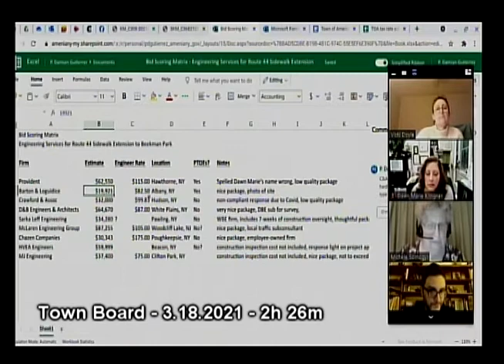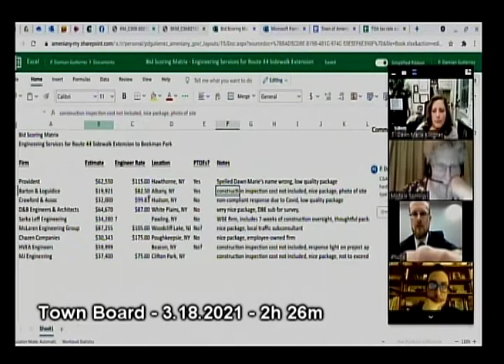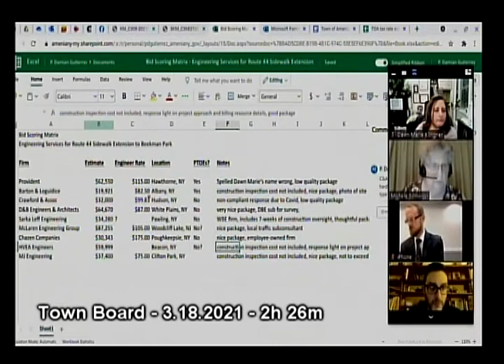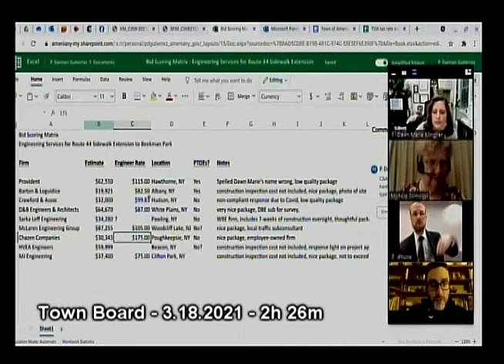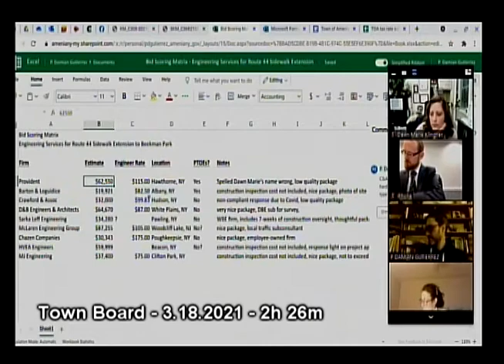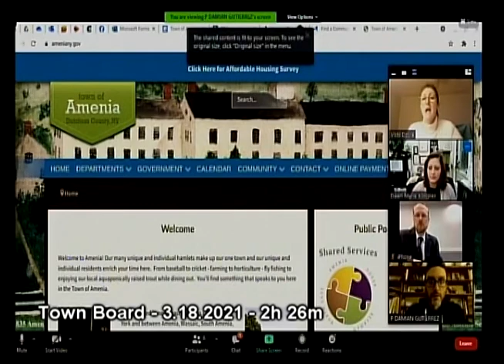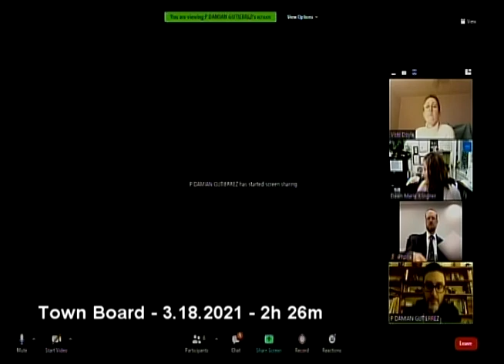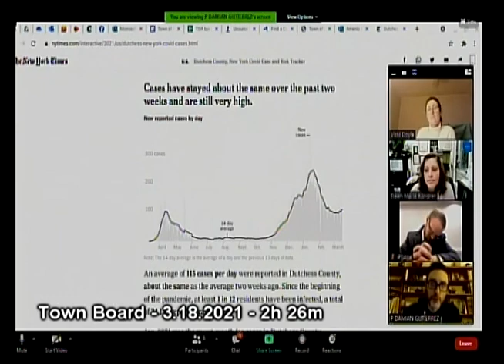Amenia Town Board - 3.18.2021